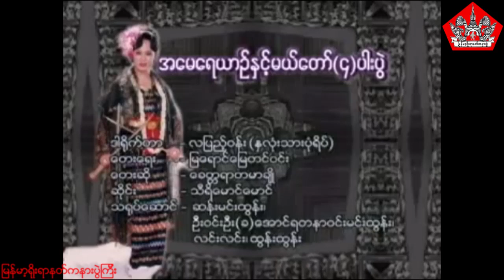PTP-03 အေမေရယဥ္ႏွင့္ မယ္ေတာ္ေလးပါးပြဲ (အမေရေယဉ်နှင့် မယ်တော်လေးပါးပွဲ)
အေမေရယဥ္ႏွင့္ မယ္ေတာ္ေလးပါးပြဲ

ဆိုင္း။ သီရိေမာင္ေမာင္
ေတးဆို။ ခတၱရာ တမာခ်ိဳ
ေတးေရး။ ျမေရာင္ေျမတင္ဝင္း
သ႐ုပ္ေဆာင္။ ဆန္းမင္းထြန္း၊ ဦးဝင္းဦး၊ လင္းလင္း၊ ထြန္းထြန္း

အမေရေယဉ်နှင့် မယ်တော်လေးပါးပွဲ

ဆိုင်း။ သီရိမောင်မောင်
တေးဆို။ ခတ္တရာ တမာချို
တေးရေး။ မြရောင်မြေတင်ဝင်း
သရုပ်ဆောင်။ ဆန်းမင်းထွန်း၊ ဦးဝင်းဦး၊ လင်းလင်း၊ ထွန်းထွန်း